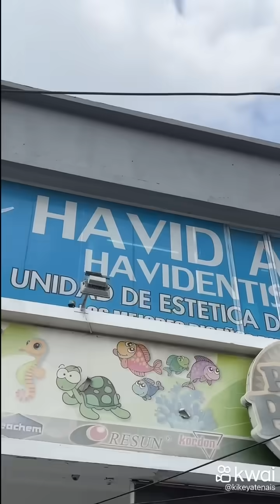Le di una sorpresa que cambió su vida ❤️🥹